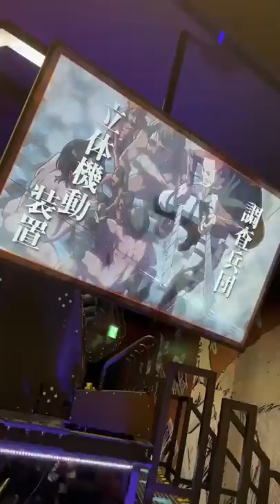Attack on Titan Ride inside a mall in Japan!